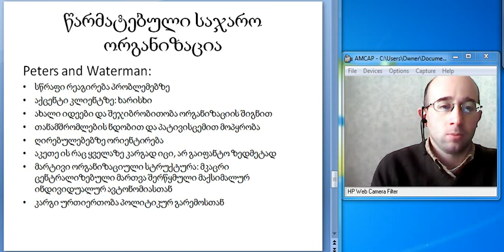სახელმწიფო მართვა. VII ლექცია. IV ნაწილი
სახელმწიფო მართვა. VII ლექცია. IV ნაწილი. არჩილ აბაშიძე. Ilia State University. SOC-POL-EL-104